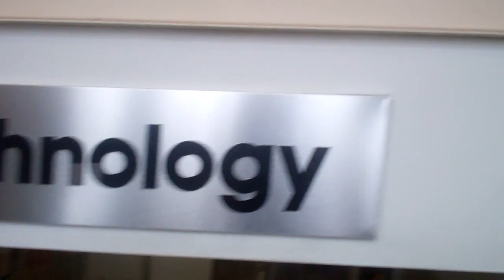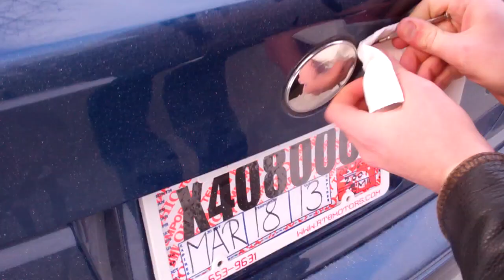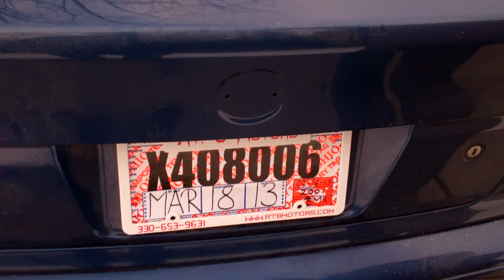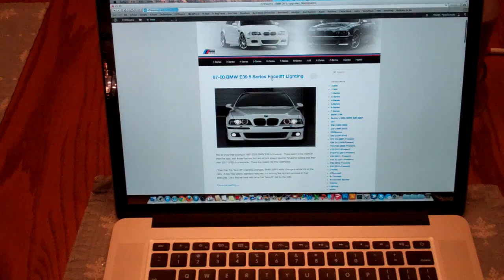ATC SIM LAB 2/21/13 - Day 802